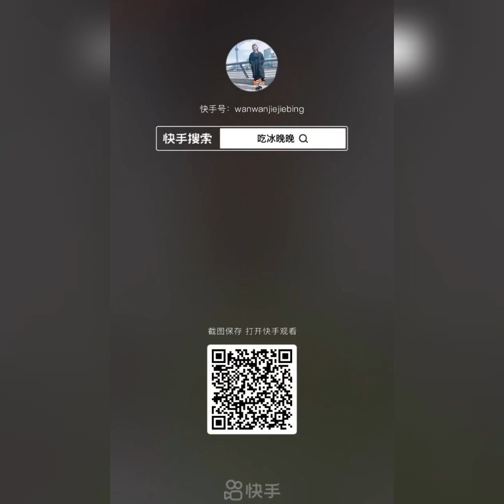ASMR | SHAVED CRUSHED ICE MATCHA & PASSIOM FRUIT